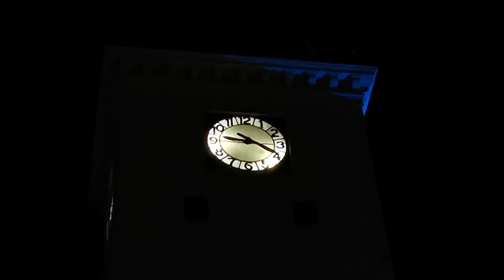Cigánski diabli, Slovácký rok Kyjov 2023